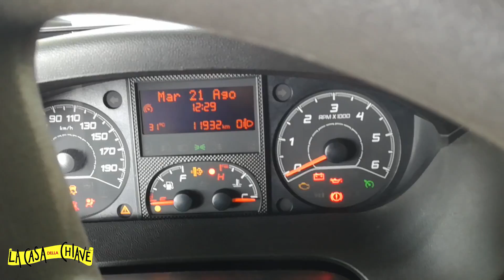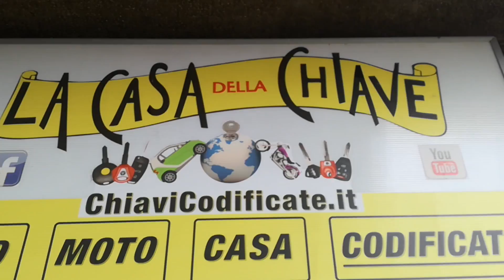COPIA CHIAVE PER CAMPER